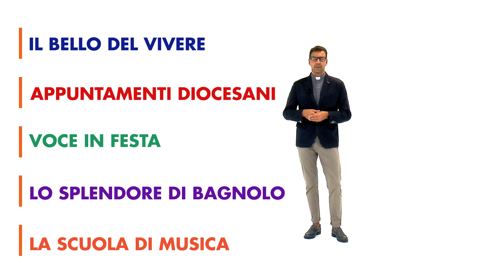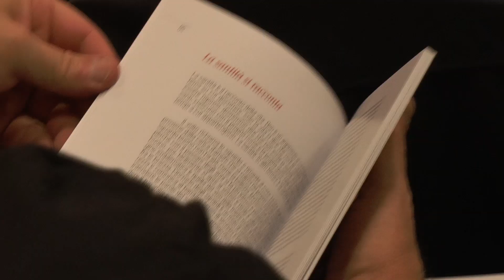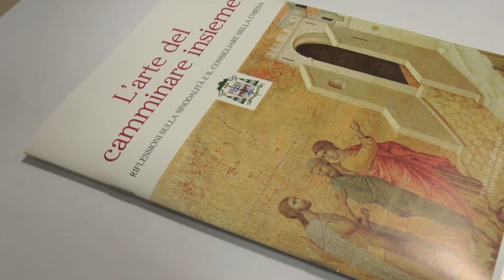Buona Notizia I 16.09.18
Guarda il magazine televisivo della diocesi. Puntata n. 1402